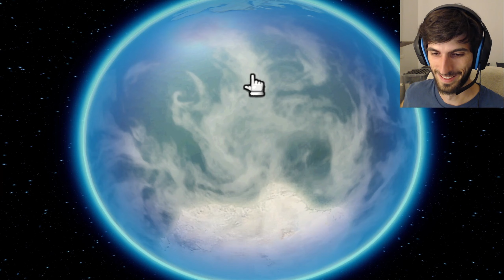Battalion Wars 2 Online #119 - Welcome to BW2, Hashi!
New video and again new player in the BW2 community! This time I will show Hashi the beauty of the BW2 online mode, and he will be even be able of beating in one of the most one-side maps… Impressive!